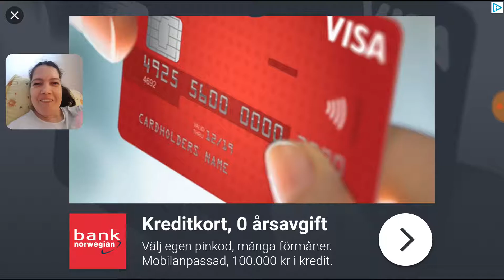Sa ne jucam RACING FEVER MOTO jocuri gratuite pentru telefoane Android citeste descrierea